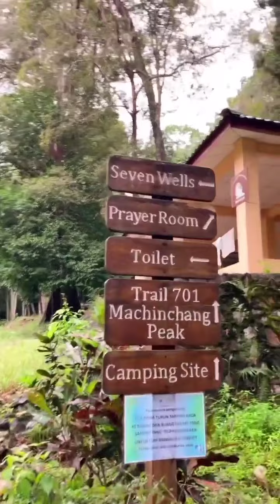Eira Syazira & Family || Cuti-Cuti Aidiladha Di Langkawi